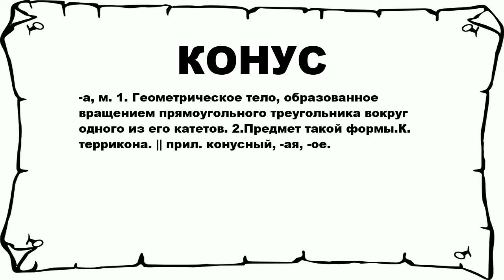КОНУС - что это такое? значение и описание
Хочешь знать что значит КОНУС? тогда слушай до конца.

 -а, м. 1. Геометрическое тело, образованное вращением прямоугольного треугольника вокруг одного из его катетов. 2.Предмет такой формы.К. террикона. || прил. конусный, -ая, -ое.